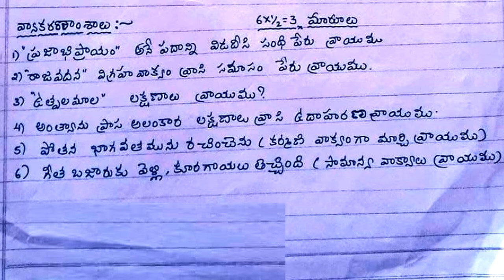10th class telugu question paper 2022 | 10th telugu sample test paper 2022 | formative assessment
10th sa-2 telugu papers 2022, 10th fa&sa telugu papers 2022,
10th formative telugu papers 2022, 10th summative telugu papers 2022,

10th class telugu paper 2021 FA | class x model paper telugu 2021 fa | fa model paper 2021

10th class telugu question paper 2021 fa1 | fa1 telugu paper class x 2021 | class 10 telugu 2021 fa1

10th class fa questions papers 2021 | fa1 telugu model paper class 10 | 10th class questions papers

class 10 fa 1 telugu question paper 2022 | 10th class telugu fa exam test paper | formative paper

class 10 fa telugu question paper 2022 | 10th sa-1 telugu sample test  paper 2022 | 10th fa telugu

general searches on.

10th fa telugu papers 2022,
10th fa1 telugu papers 2022,
10th fa-1 telugu papers 2022,
10th fa2 telugu papers 2022,
10th fa-2 telugu papers 2022,
10th sa telugu papers 2022,
10th sa1 telugu papers 2022,
10th sa-1 telugu papers 2022,
10th sa2 telugu papers 2022,
10th fa telugu model papers 2022,
10th fa1 telugu model papers 2022,
10th fa-1 telugu model papers 2022,
10th fa2 telugu model papers 2022,
10th fa-2 telugu model papers 2022,
10th sa telugu model papers 2022,
10th sa1 telugu model papers 2022,
10th sa-1 telugu model papers 2022,
10th sa2 telugu model papers 2022,
10th sa-2 telugu model papers 2022,
10th fa&sa telugu model papers 2022,
10th formative telugu model papers 2022,
10th summative telugu model papers 2022,
10th fa telugu test papers 2022,
10th fa1 telugu test papers 2022,
10th fa-1 telugu test papers 2022,
10th fa2 telugu test papers 2022,
10th fa-2 telugu test papers 2022,
10th sa telugu test papers 2022,
10th sa1 telugu test papers 2022,
10th sa-1 telugu test papers 2022,
10th formative telugu question papers 2022,
10th summative telugu question papers 2022,